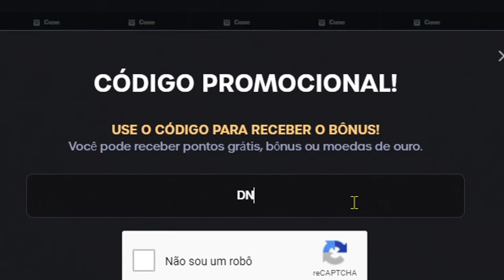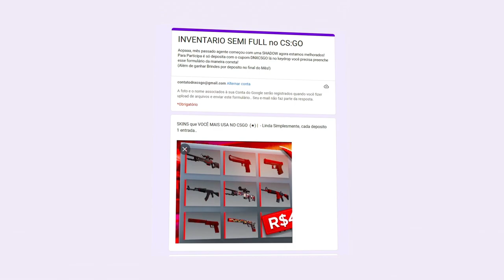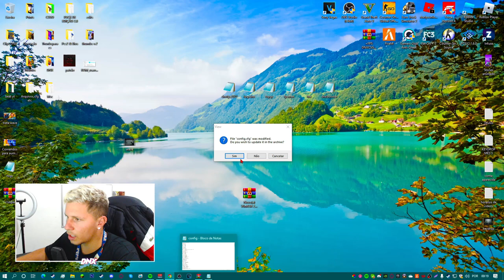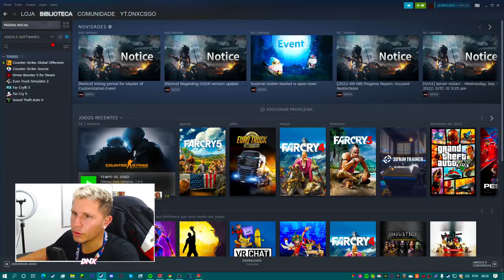CFG do S1mple que AUMENTA o fps do CS:GO.. (+fps, miras & cores vivas)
Hoje vou mostra pra vocês uma nova cfg que eu produzir para aumenta o fps do csgo, cfg do s1mple, ela aumenta o fps em pc mais fraco e ainda é muito boa pra jogar...

    CFG personalizada do S1mple que AUMENTA o fps do CS:GO.. (+fps, miras & cores vivas)